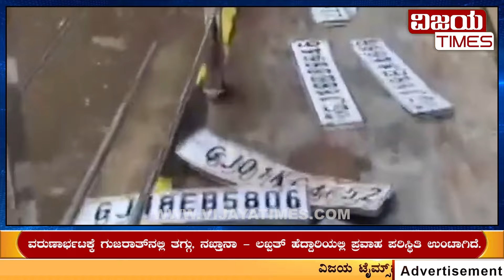Heavy Rain ವರುಣಾರ್ಭಟಕ್ಕೆ ಗುಜರಾತ್‌ನಲ್ಲಿ ತಗ್ಗು, ನಖ್ತ್ರಾನಾ ಲಖ್ಪತ್ ಹೆದ್ದಾರಿಯಲ್ಲಿ ಪ್ರವಾಹ ಪರಿಸ್ಥಿತಿ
ವರುಣಾರ್ಭಟಕ್ಕೆ ಗುಜರಾತ್‌ನಲ್ಲಿ ತಗ್ಗು, ನಖ್ತ್ರಾನಾ - ಲಖ್ಪತ್ ಹೆದ್ದಾರಿಯಲ್ಲಿ ಪ್ರವಾಹ ಪರಿಸ್ಥಿತಿ ಉಂಟಾಗಿದೆ.

* Credibility
* Objectivity
* Investigative reporting
* Transparency
* Investigative Insights
* The Accountabality Channel
* Corruption Exposed
* Corruption Watch
* Exposing Corruption, Promoting Transperency

1. Trustworthy Information: Vijaya Times  Provide fact-based, unbiased, and accurate information.
2. Timely Updates: Stay informed about current events, breaking news, and developing stories.
3. In-depth Analysis: Vijaya Times offer expert analysis, insights, and context to help viewers understand complex issues.
4. Diverse Perspectives: Exposure to various viewpoints and opinions broadens understanding and fosters critical thinking.
5. Accountability: Vijaya Times holds those in power accountable for their actions and decisions.
6. Investigative Journalism: In-depth investigations and exposes reveal important truths and promote transparency.
7. Community Engagement: Vijayatimes often engage with their audience, fostering a sense of community and encouraging public discourse.
8. Access to Experts: Vijayatimes provide access to experts, newsmakers, and thought leaders.
9. Historical Record: Vijayatimes document historical events, allowing future generations to learn from the past.
10. Promoting Democracy: A free press is essential to a healthy democracy, holding power accountable and informing citizens.

FOLLOW US ON:
ಮುಖ್ಯಮಂತ್ರಿಗಳೇ ಧಮ್ಮಿದ್ರೆ, ತಾಕತ್ತಿದ್ರೆ ಅಕ್ರಮ ಟೋಲ್‌ ಸಂಗ್ರಹ ನಿಲ್ಲಿಸಿ!
RTOದವರೇನು ದೇವ್ರಾ? ಆರ್ ಟಿ ಓದವರಿಗೊಂದು ರೂಲ್ಸ್‌, ಪಬ್ಲಿಕ್ಕಿಗೊಂದು ರೂಲ್ಸಾ?
ಫ್ರೀಡಂ ಆಪ್‌ - ಸುದ್ದಿ ಪ್ರಸಾರಕ್ಕೆ ನ್ಯಾಯಾಲಯದ ತಡೆ.
ಟ್ರಾಫಿಕ್‌ ಲೂಟಿ: ಮಂಗಳೂರು ಸಂಚಾರಿ ಪೊಲೀಸರಿಂದ ಭರ್ಜರಿ ದರೋಡೆ.